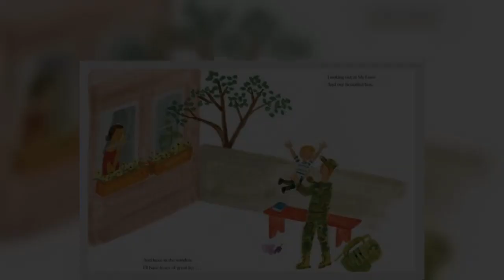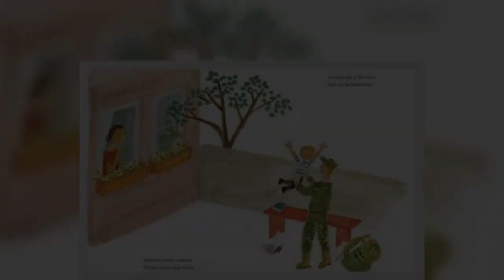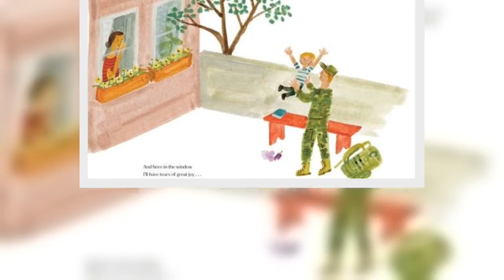Meghan Markle is 'very in control of br@nd' and favours 'organic' lifestyle with Harry